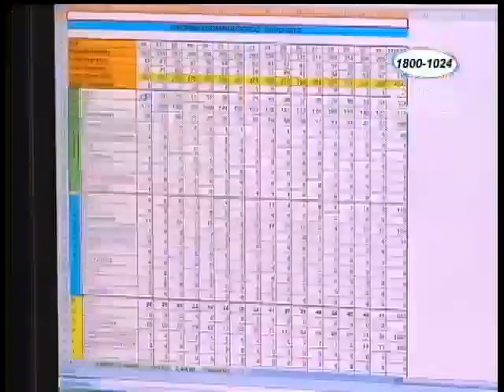Minsa: Menos nicaragüenses se enfermaron en el 2018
De acuerdo a boletín epidemiológico del Ministerio de Salud, en este año 2018 menos nicaragüenses se enfermaron.

Según el informe, disminuyeron las enfermedades